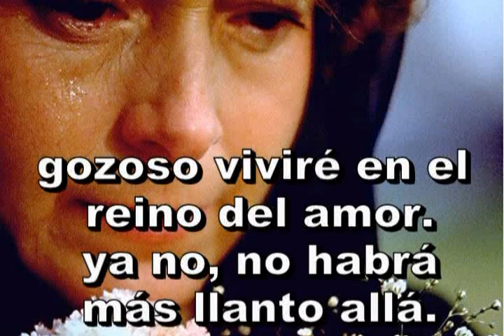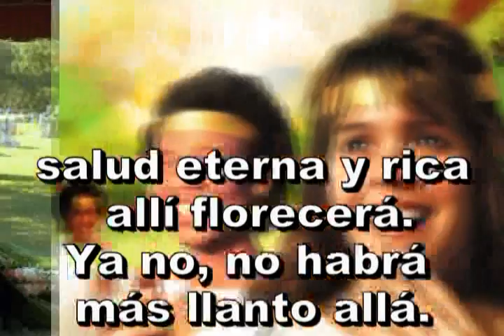525 - No habrá más llanto allá - Himno Adventista Cantado